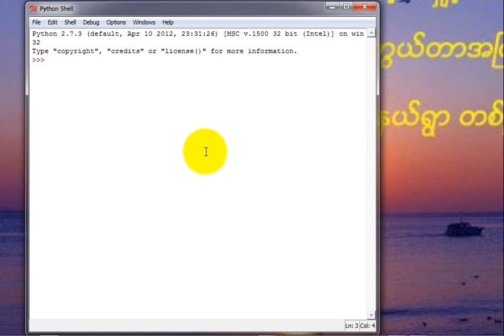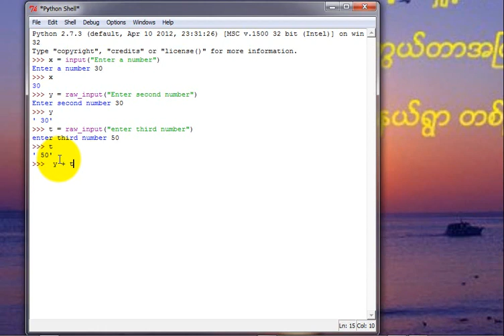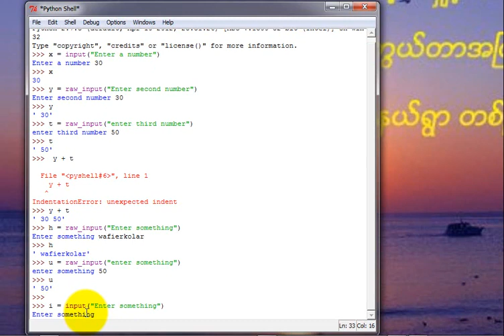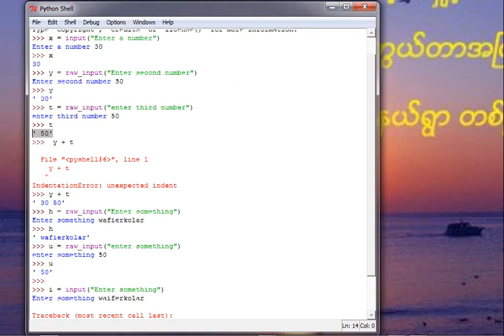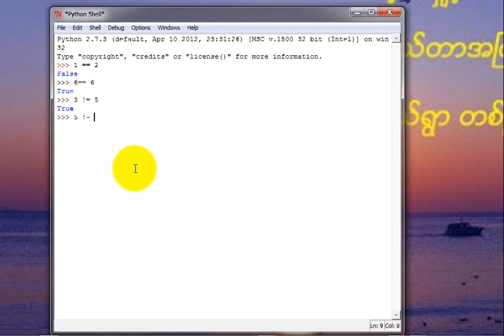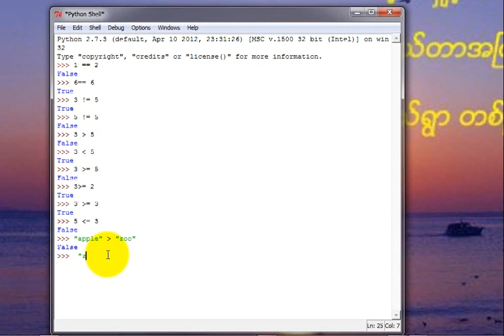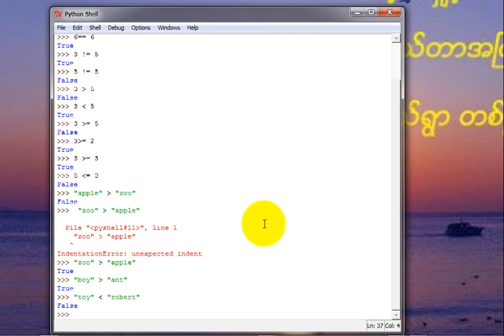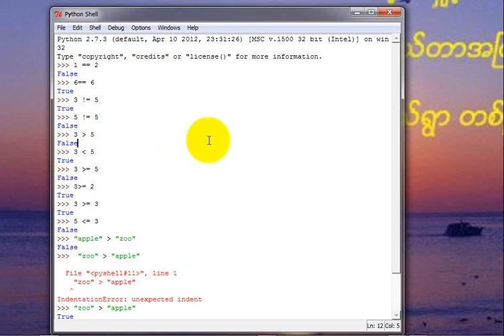Python Programming အေျခခံသင္ခန္းစာ 4